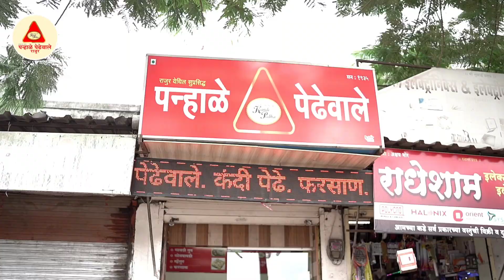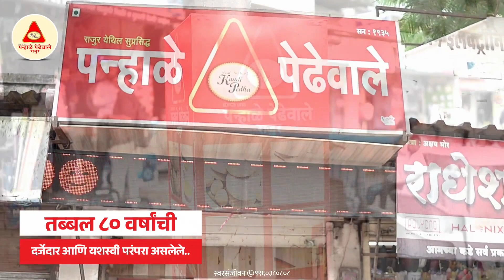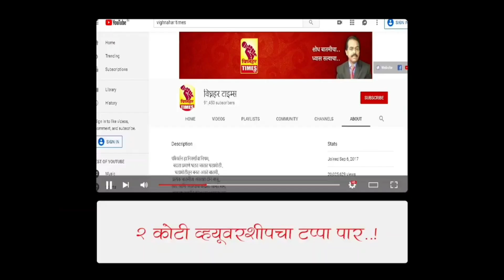बेल्हे ग्रामपंचायत निवडणुक l OBC जागेवर कुणबी उमेदवार नकोl आमचे नेते जो निर्णय घेतील तो मान्य पिंगटl